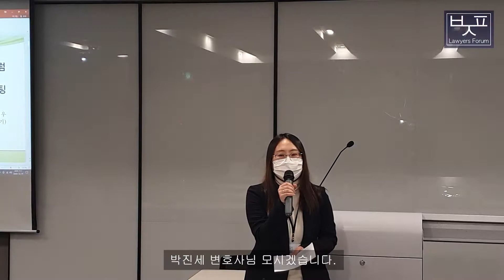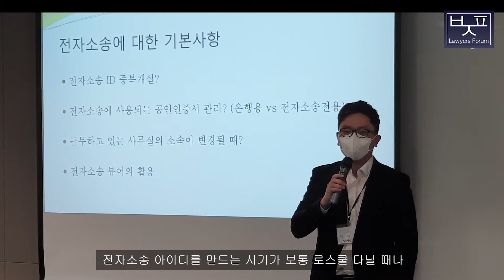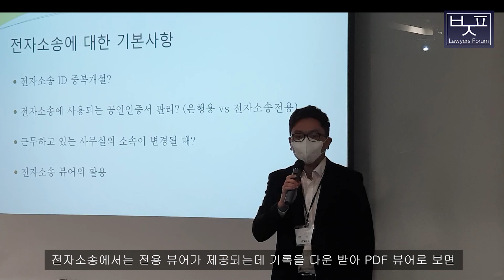전자소송 나홀로 정복하기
전자소송 나홀로 정복하기 #01

법무법인 해우 박진세 변호사